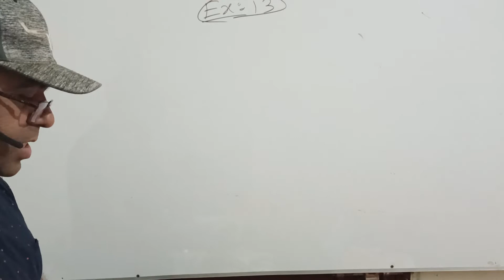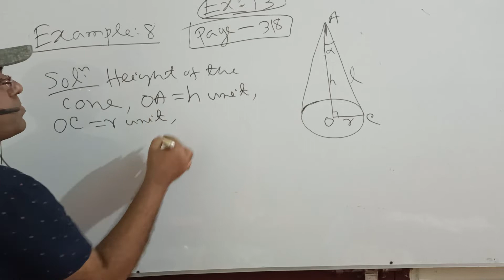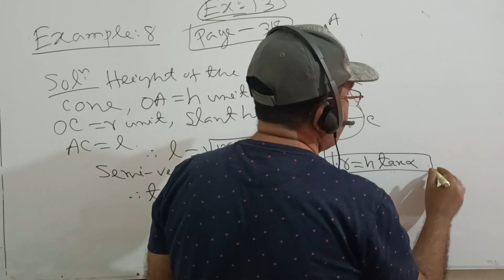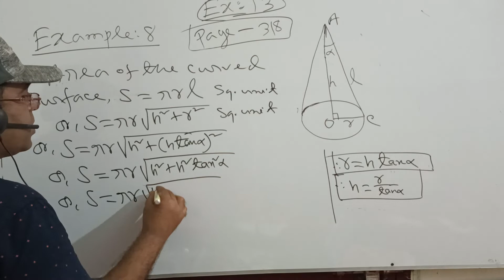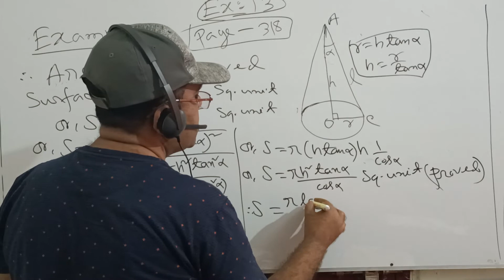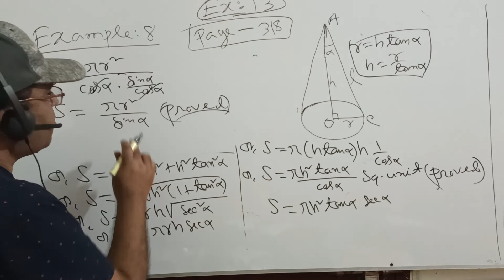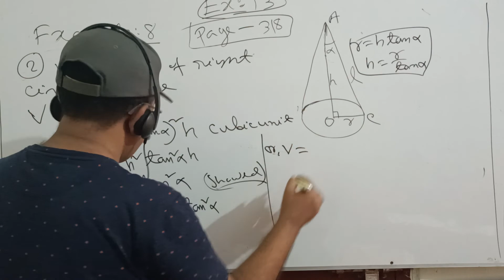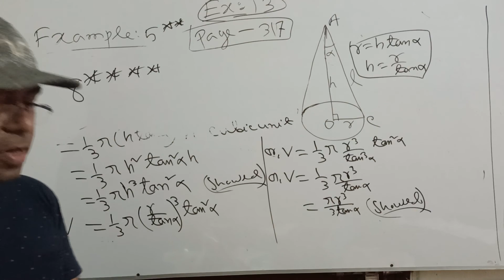SSC Higher Math Exercise 13(Example)